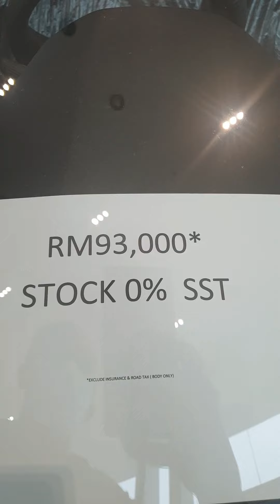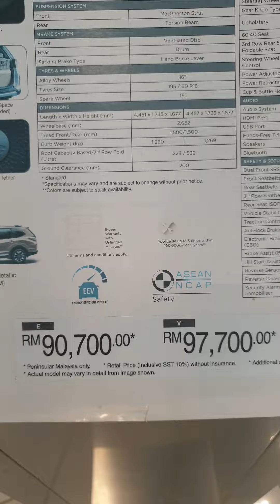HONDA BR-V RM90K 5 STAR BEST DEAL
BR-V RM90K